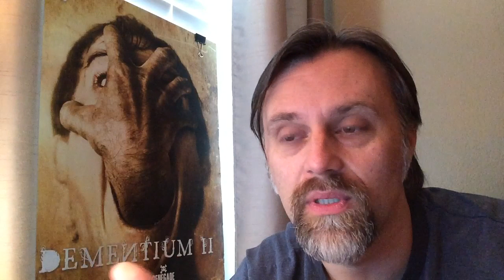Random Waffles #18: 02-03-16